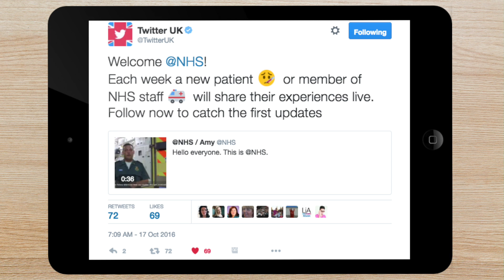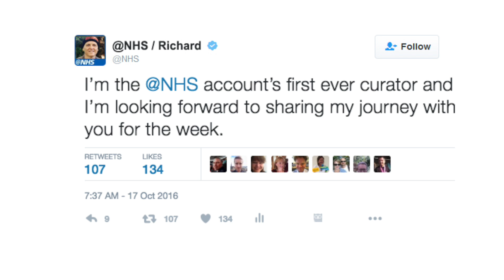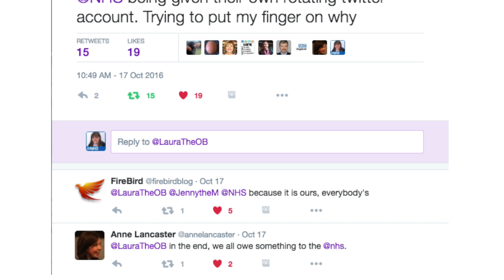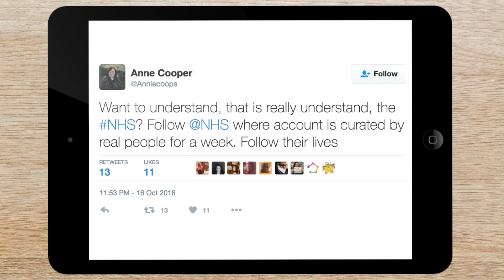@NHS: the story so far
This week the @NHS account turned 6 months old! Both patients and staff have shared their personal stories since the launch of the @NHS account in October last year. In this video we take a look back on the success of @NHS and the 13 week pilot phase - from its launch on 17th October 2016 to 20th January 2017.